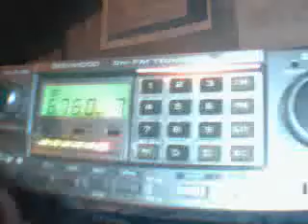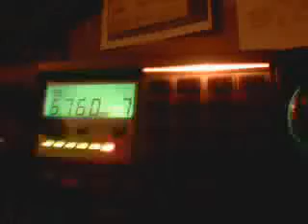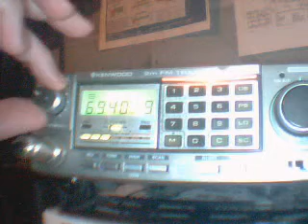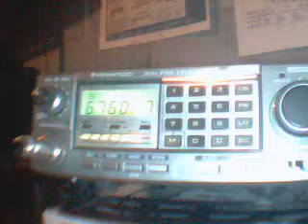K0kkv 2 meter night net part 1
the nightly 9 pm 2 meter net in Lincoln nebraska, on my Kenwood tr-7930 radio